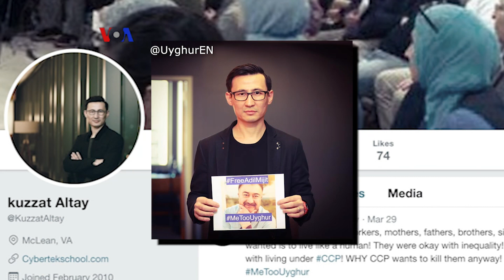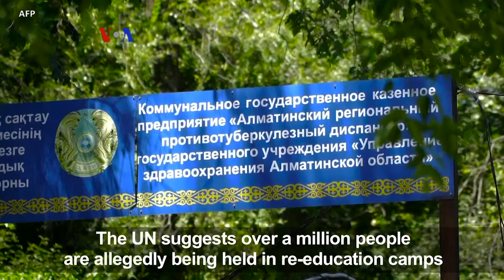Islam di AS : Diaspora Uighur Sesalkan Muslim Internasional Abaikan nasib Warga Uighur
Kuzzat altay, Diaspora Uighur di AS menyayangkan sikap Muslim Internasional, termasuk Indonesia yang mengabaikan nasib warga Uighur di Xinjiang,TIongkok. Tokoh Muslim AS pun mengingatkan bahwa Umat Islam dunia punya kewajiban memperhatikan nasib saudara seiman di manapun pun mereka berada.